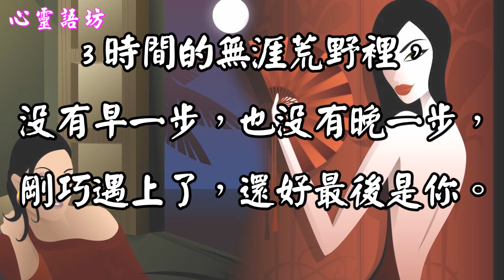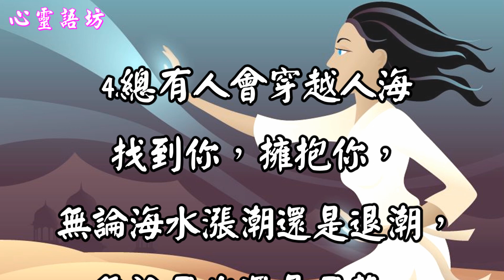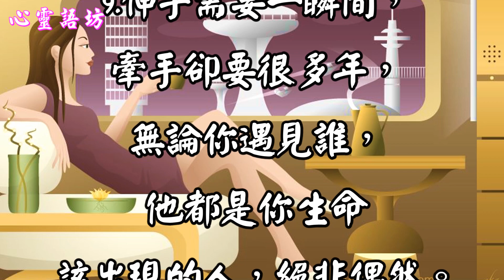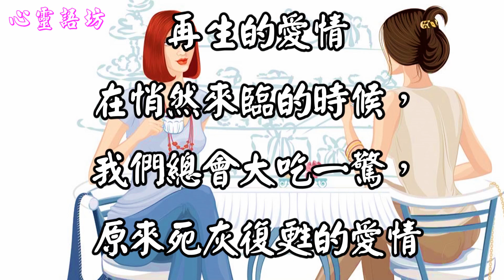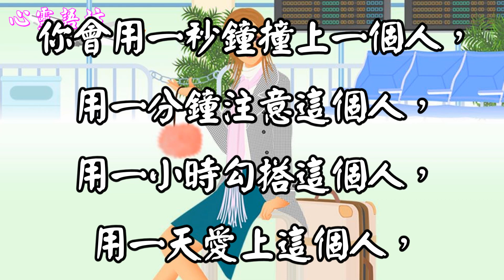【心靈語坊】 ღ ❣ 無論你遇見誰，都是你生命中該出現的人，絕非偶然 ...... ♪♫❤《在天涯等你 - 聶琳峰》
ღ ❣ 無論你遇見誰，都是你生命中該出現的人，絕非偶然 ♪♫❤

性命那麼短，世界那麼亂，
我不想爭吵，不想冷戰，
不願和你有一秒遺憾。

好的愛情讓人變成傻子，
壞的愛情讓人變成瘋子，
最好的愛情讓人變成孩子。

背景音樂~~《在天涯等你 - 聶琳峰》
lrc 歌詞

心靈語坊 心靈天使  米米 美玉
華中音樂網 綠野花香